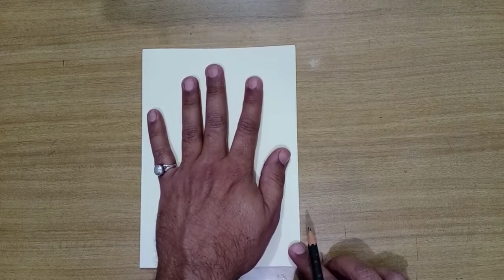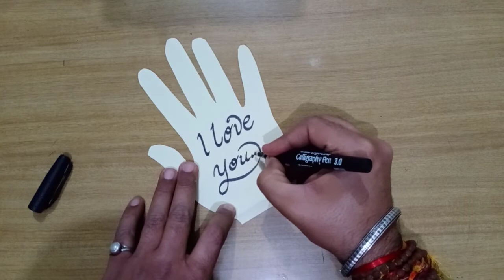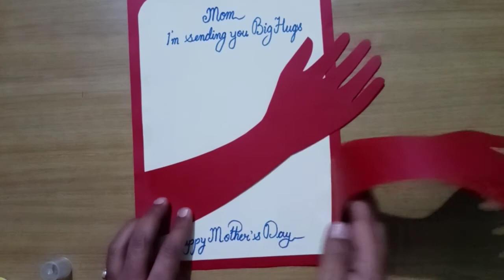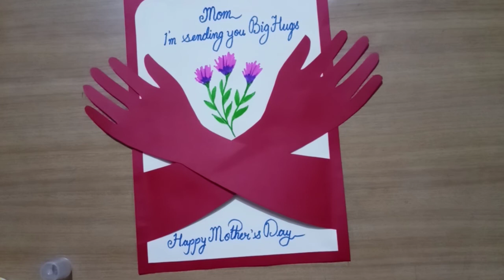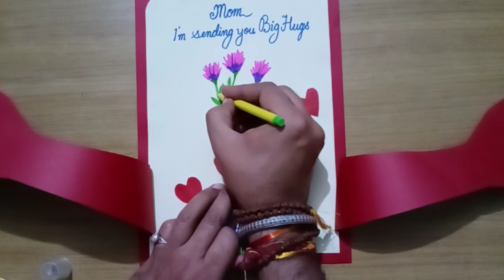Mother's Day Special | Mother's Day Cards | Mother's Day Gift | Greeting Cards Making | Art Eyes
Mothers are indeed blessing for us.Thank them for everything they have been doing for us without complaints since day one. Make them feel special.
Mother's Day specials cards ideas for you to gift your Mothers.
HAPPY MOTHER'S DAY TO ALL THE MOTHERS OUT THERE.